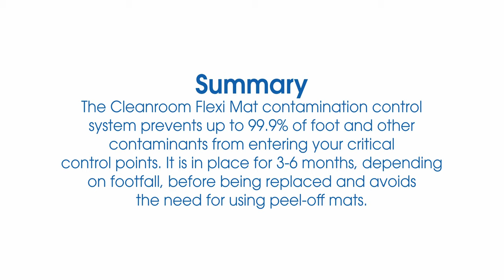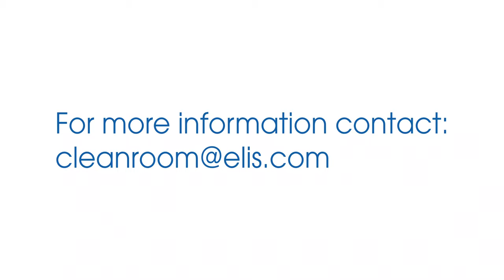Cleanroom Flexi Mat cleaning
The Flexi Mat can be cleaned as part of your daily regime, remains effective at retaining particles and has none of the negative aspects associated with peel-off mats. This specialised cleanroom mat is the optimum solution for maintaining contamination control.